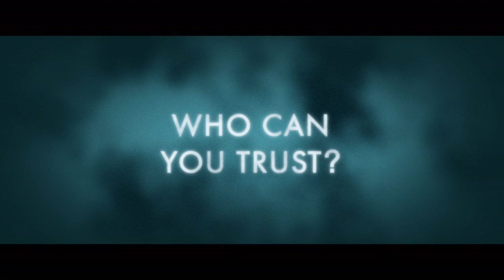INTO THE DEEP | Trailer - Se den hjemme fra d. 3. oktober 2022!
Da hun står over for en usikker fremtid og stadig er ved at komme sig over sin mors død i et trafikuheld mere end et årti tidligere, inviterer Jess Ben, en tiltrækkende amerikaner, som hun møder på arbejdet, til en strandfest. Senere efter drinks på hans yacht befinder Jess sig langt ude på havet sammen med en fremmed, som måske ikke helt er den, hun tror er.